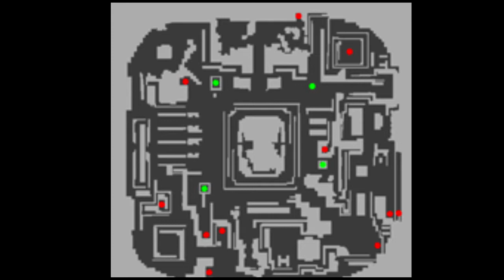Ragnarok Online บทที่12:อยู่นากา4เป็นภายใน4นาที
วันนี้นำปลาสบการมาสอนลูกหลานๆให้ฟังกัน.